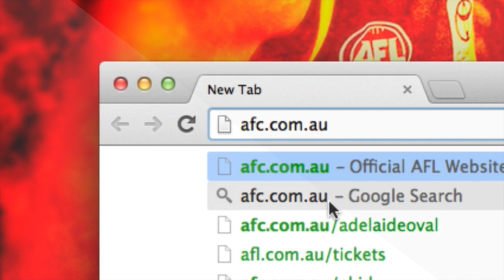RAA Plays of the Week: R18 v Sydney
A big spoil from rising star defender Jake Lever features in the RAA Plays of the Week for Round 18.